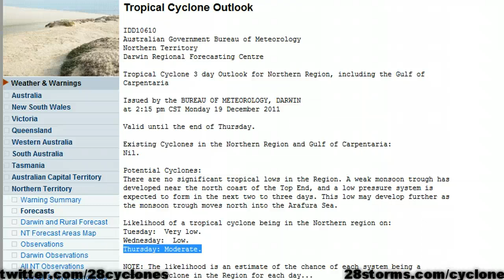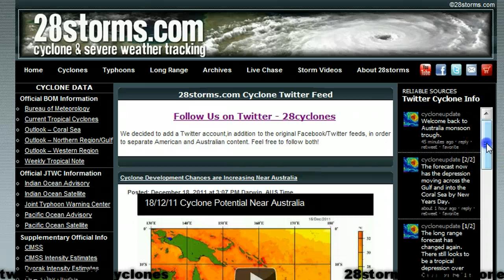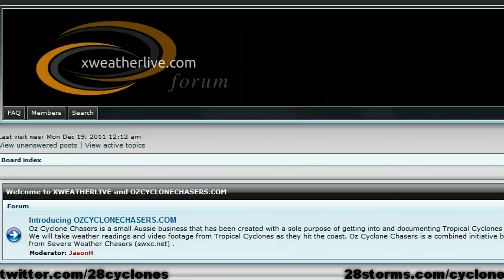19/12/11 Cyclone Formation? Coral & Arafura Sea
There is still the potential for cyclone developments in the Arafura and Coral Seas.